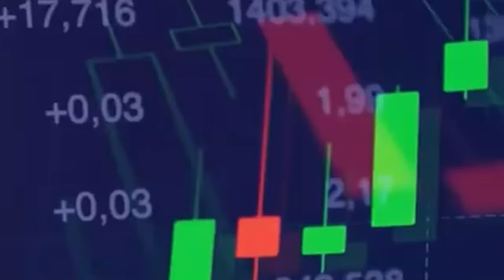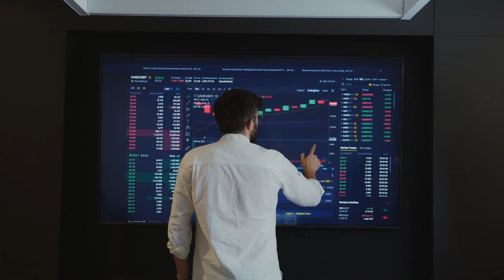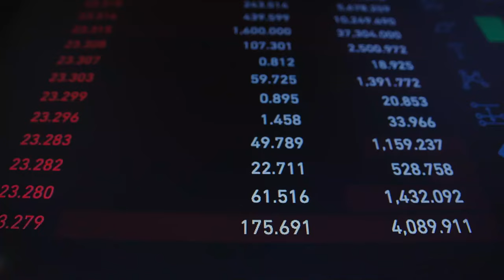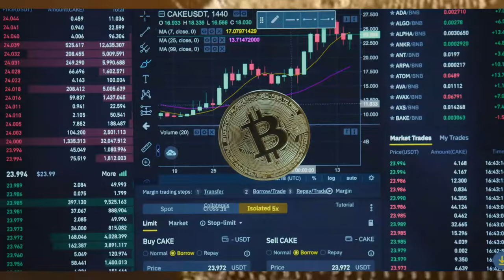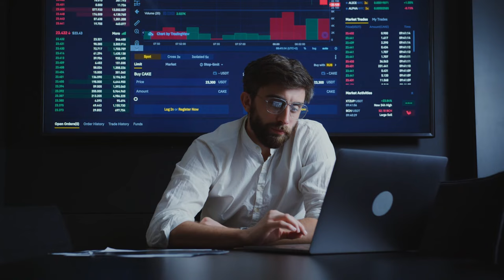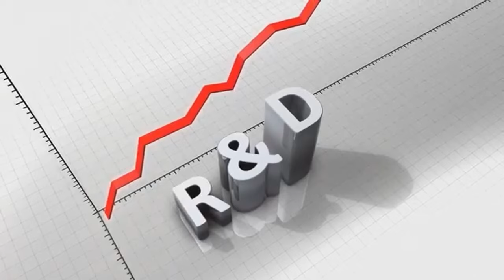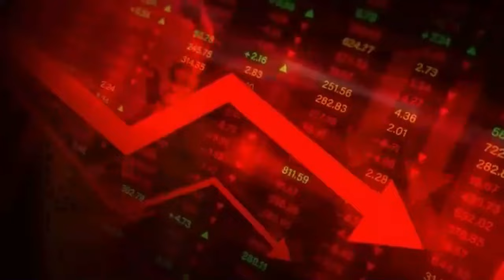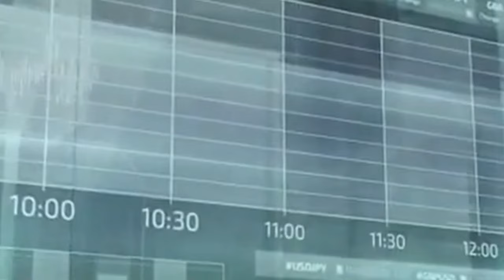China's Economic Decline Deepens Due to THIS!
Did you know China's Economy is Declining Deepens Due to THIS?
The nation has changed from being a predominantly agrarian economy to a major player in industry and technology since the late 1970s. Economic reforms, foreign investment, and a strong export-focused strategy propelled this shift. But in spite of these achievements, China is currently dealing with a number of issues that could jeopardize its economic growth. How much might this decline cost? Let’s dive into it.
China Economic COLLAPSE Uncovered.
China's economy grew significantly in 2010, demonstrating its rise to prominence as a major player in the world economy. A strong increase in GDP was observed during this time, which was fueled by a mix of national trade policy, global trade dynamics, and calculated investments.

We uncover the Science of Geography, Population, Economic History, Biogeography, and the exploration of biodiversity and the adventure of nature.
Welcome to Our Living World Community where we bring amazing facts around our world and planet earth.
ALL materials and information on this channel (Our Living World) are provided solely for general informational and entertainment purposes and are not intended to be a substitute for professional services.
All Content provided here is not in any way a personalized prescription. Please consult a qualified healthcare professional for any health or nutritional related concerns.